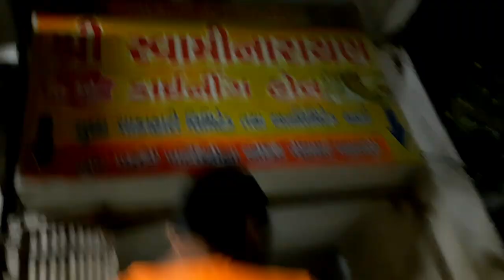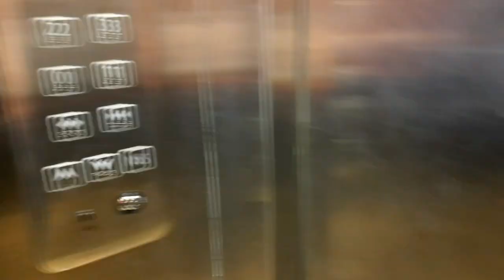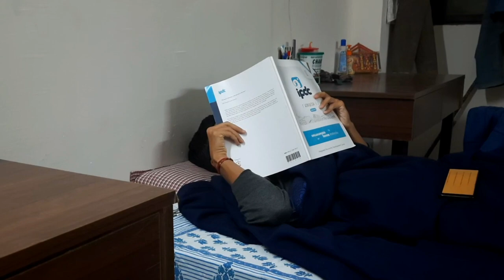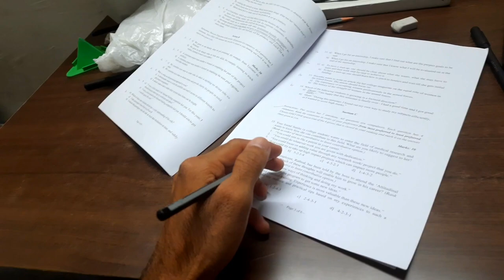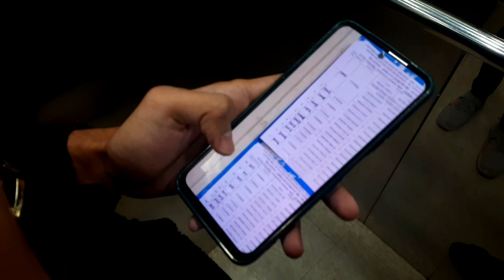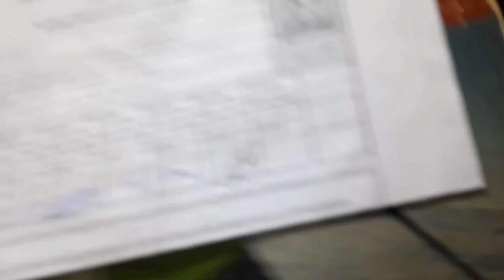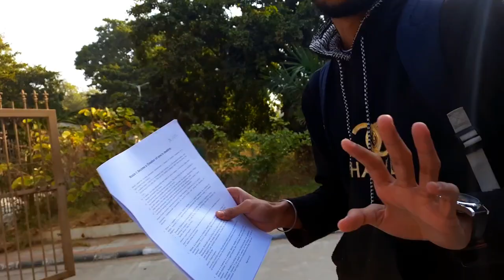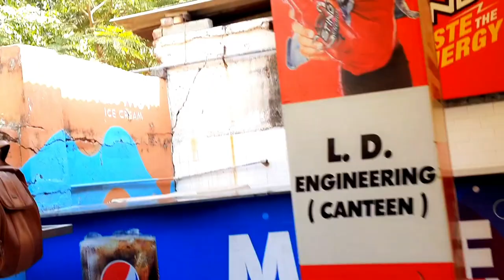The Hostel Boy Scores 9.00 CGPA without Studying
How I managed to Score 9.00 CGPA by Studying in Hostel

Hostel me ki Masti aadhi ratko

Night study in a boys hostel just before an exam can be a very productive time. Students are often well-rested and focused, and they can benefit from the camaraderie of their peers.

Boys hostel in India can be a great place to make friends, learn new things, and grow as a person. However, it can also be a challenging environment.

Hostel life in India is a unique experience, and for boys, it can be especially fun. There are many opportunities for bonding with friends, making memories, and learning to live independently.

BEST  TECH  PRODUCTS  I  PERSONALLY  USE : -

BOYA MIC
Grenaro Wireless Mic
Gorilla tripod
Digitek Tripod
WD Harddrive
OTG Pendrives
sanddisk pendrives
OnePlus neckband
Boat Headphones
DJI Mobile Gimbal

FITNESS PRODUCTS that I use personally :

Digitel Kitchen Weighing Scale
Hoffen Weighing Scale
Boldfit Protein Shaker
Peanut butter - Homemade mummy ke haatho kaa :)
Resistance band for Home Workout

ARM WRESTLING EQUIPMENTS I PERSONALLY USE

Leosportz Arm Wrestling Training Equipment
Arm Wrestling Training Belt
Forearm Blaster
Hand Grip Strengthener
Thick Grip Bars
Martial Arts Belts
Arm Wrestling Belt

PROTEIN SUPPLEMENTS I USE :

NAKPRO PERFORM PLUS : -

NAKPRO WHEY GOLD : -

ASITIS ATOM WHEY : -

ASITIS Atom whey Protein [ Chocolate ]
ASITIS Atom whey Protein [ Choco Hazel Fusion ]
ASITIS Atom whey Protein [ Cookies & Cream ]
ASITIS Atom whey Protein [ French Vanilla ]
ASITIS Atom whey Protein [ Mango Fusion ]

In this video :

life of boys hostel
college exam days
mess of boys hostel
gtu exam
fit hostel boy
Aum Dave
hostel memories
morning routine of boys hostel
college maa canteen
ldce canteen
ld college of engineering
civil lawn
mess kaa khana
ahemdabad night life